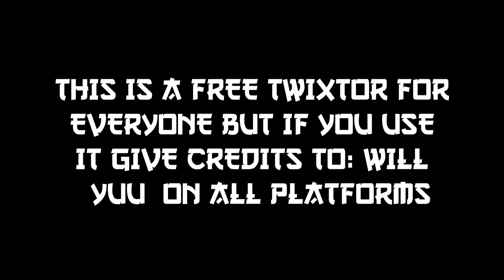[Shingeki no Kyojin] TEASER AOT TWIXTOR 4K CC AND NO CC